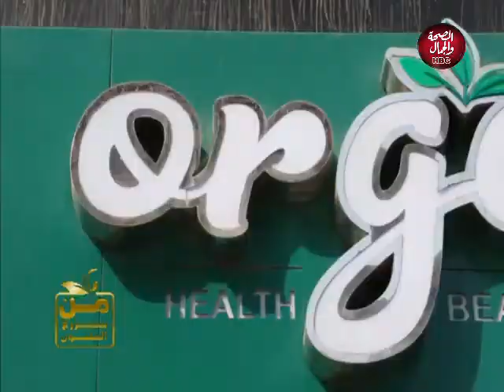من سيزرع المليون | الاستثمار في الطحالب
قناة_الصحة_والجمال# برامجنا